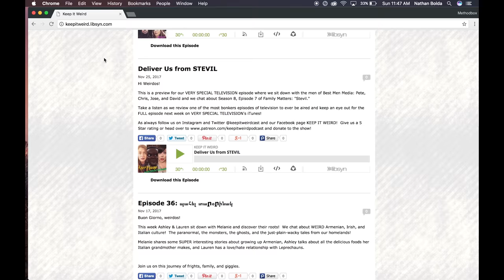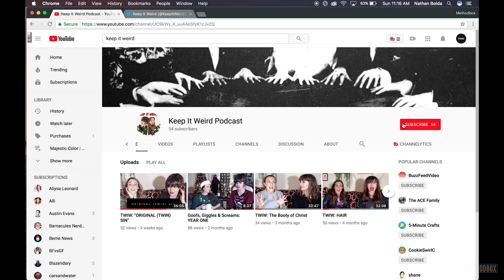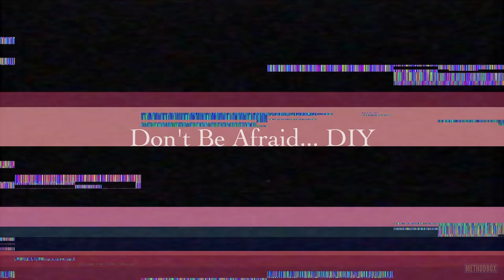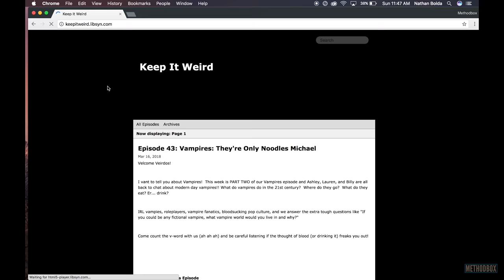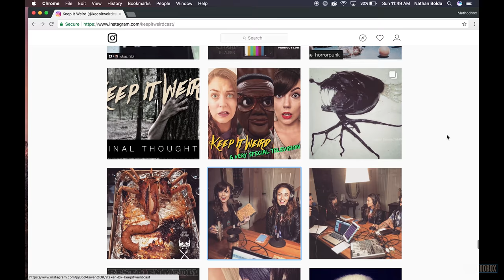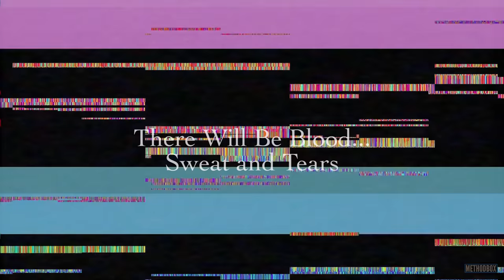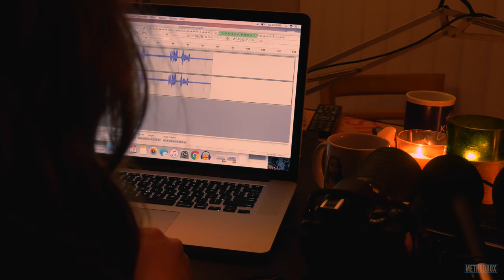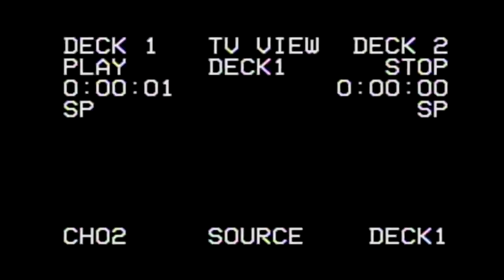What "Keep It Weird" Taught Me About Podcasting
On their last day in a seemingly haunted Van Nuys apartment, Nathan interviews the Keep It Weird girls, their first ever guests, on what it takes to start and maintain a podcast.  Ending in a bone-chilling GHOST HUNT, this night leaves all of the roommates ready to move out.

EQUIPMENT KEEP IT WEIRD USES:

PODCASTING EQUIPMENT:
Blue Snowball Mic
Behringer Audio Mixer

GHOST HUNTING EQUIPMENT:
EMF Meter
Crystal Pendulum
Blue Snowball Mic

LAV MICS
CAMERA MIC
HARD DRIVE

AS ALWAYS THANK YOU DJ QUADS FOR MAKING DOPE BEATS!!!